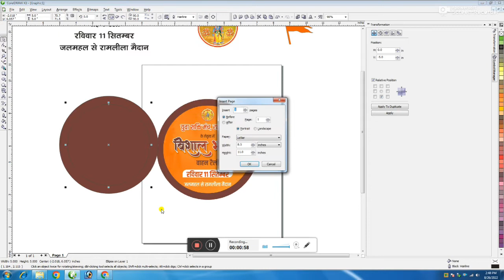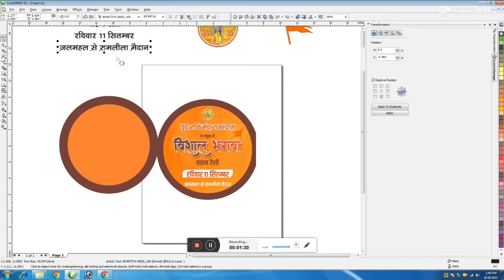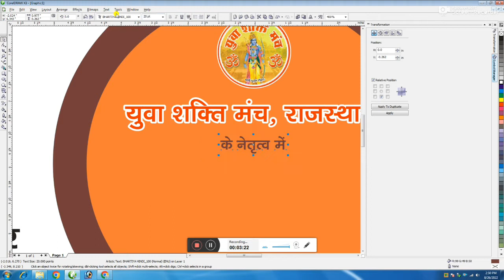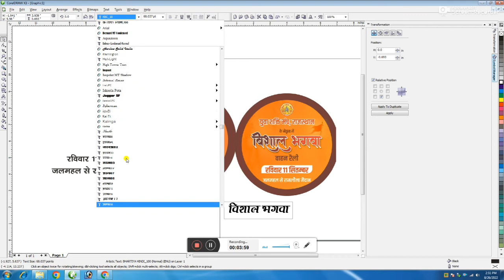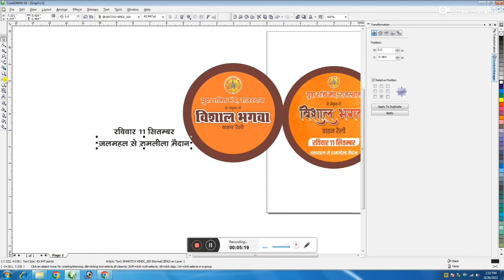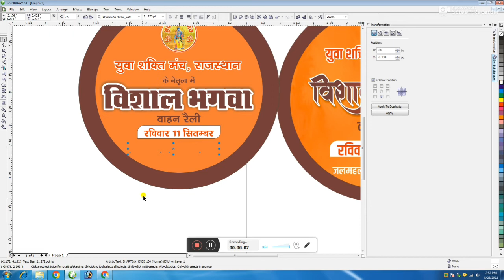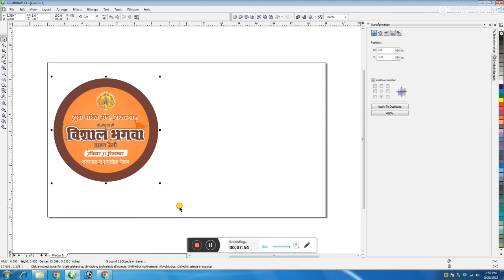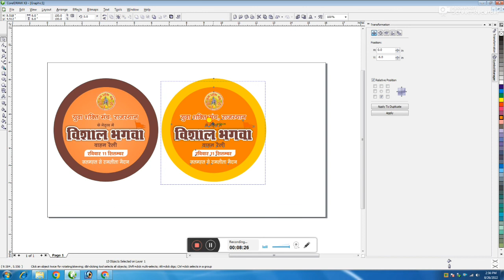विशाल भगवा वाहन रैली पोस्ट डिजाइन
इस डिजाइन में हमने सभी सॉफ्टवेयर की सभी टूल्स का उपयोग लिया है ताकि वीडियो आपको आसानी से समझ में आ जाए यदि आपको वीडियो अच्छा लगे तो वीडियो पर लाइक और कमेंट करना ना भूलें इसी के साथ आप चैनल को सब्सक्राइब करना ना भूले ताकि हम आगे नए अपडेट्स आपके लिए लेकर आते रहे